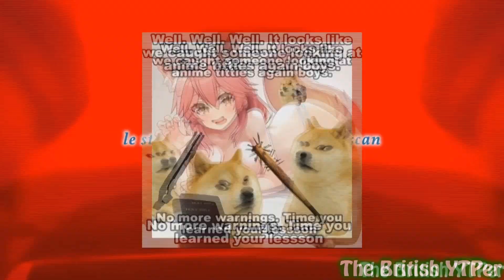[YTP TENNIS] Fixed audio... check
Notice: This was rendered yesterday. Just saying.
Round 13/14 of another self-YTP tennis that lost its original meaning.
Also, I got another new program to use in my videos.